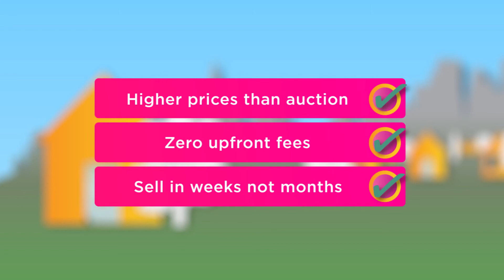How Our Auctions Are Very Different To Other Auctions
Our Modern Property Auctions (also known as conditional auctions) are different to traditional style auctions (offline and online) because when bidding ends in our auction, the winning bidder pays a non refundable deposit to secure the property and has 28 days to secure lending, meaning they are open to more bidders. The extra competition means properties typically sell for 10 – 15% more than similar properties sold in traditional auctions.

Our consultants provide proactive assistance to all buyers throughout the process to keep them engaged and able during bidding and to ensure they complete quickly - typically in months less time than other auctions or estate agents.

Sellers enjoy a 'No Sale, No Fee' policy and we do not charge entry fees or advertising fees so our auctions have fewer properties that need expensive structural repairs that can only be sold at 'give away' prices.